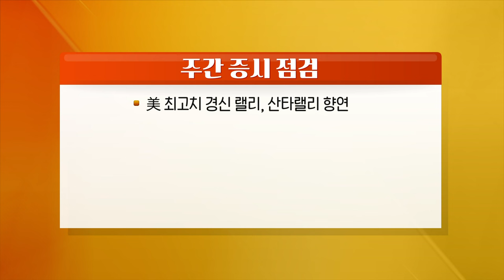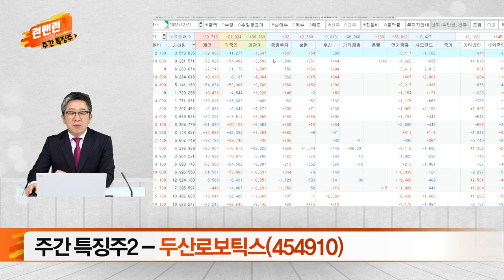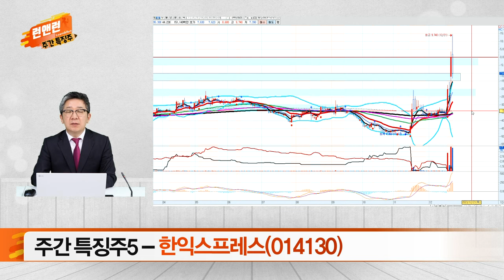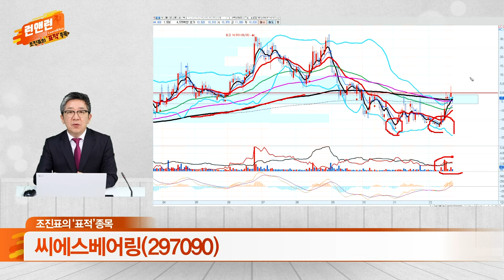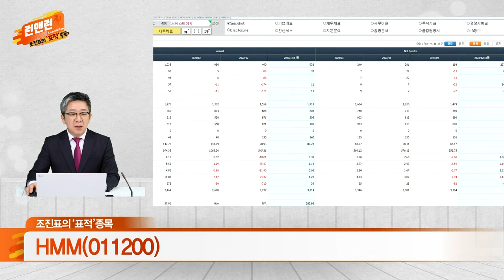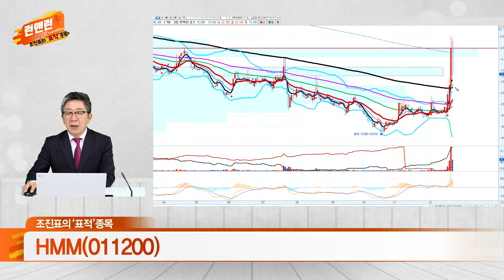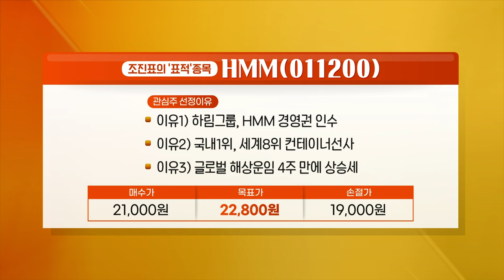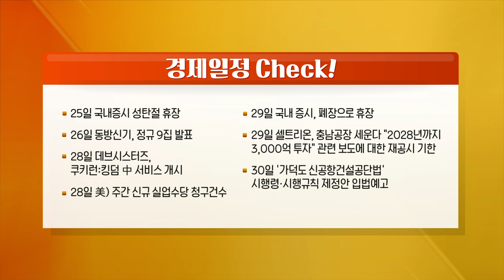에코프로머티, 두산로보틱스, 퀄리타스반도체, 알에스오토메이션, 한익스프레스, 씨에스베어링, HMM_런 앤 런 시즌3 (20231223)